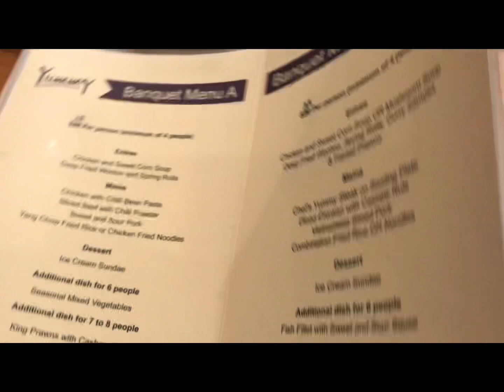Mommy Karen’s 43rd Birthday Celebration@NZ